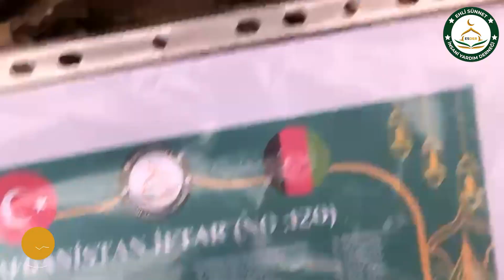Afganistan 120 No Lu İftar Yemeği